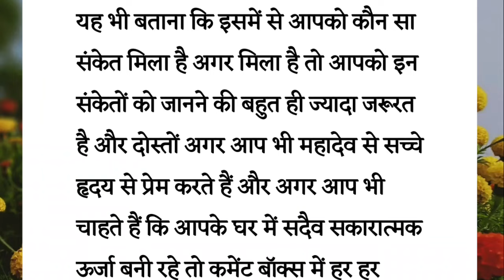अगर ये 5 संकेत मिले तो समझ जाइए आपके घर में भूत प्रेत का वास है!